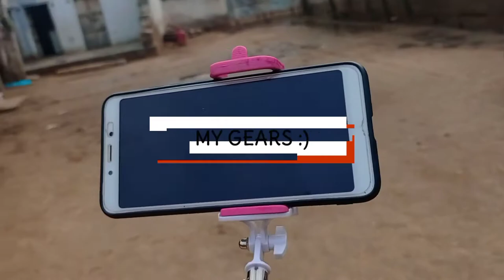Rs. 40,000 | My Gears | How I shoot my videos | AB to YZ | Gimble,Tripod,Mobile,Mic,DSLR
Hello guys,
All links will be updated soon.